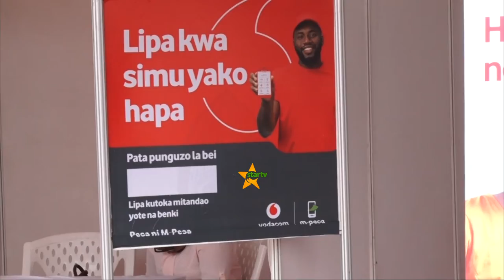TRA: Mfumo wa ulipaji wa kodi kidigitali umeirahisishia kazi ya ukusanyaji wa mapato